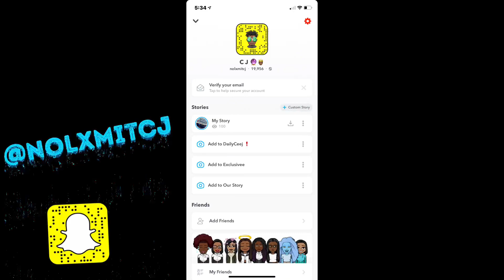This *New Build Is UNSTOPPABLE! THE BEST INTERIOR FORCE BUILD IN NBA 2K20 + How To Rep Up Quick!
Wassup Yall this video were going over probabably the most toxic build in the game Lol. Make sure to watch the WHOLE THING because I went in depth on how to make this build and how to rep up very fast!
*send this video to someone might be useful

►Snap: NoLxmitCJ

Love y’all peace